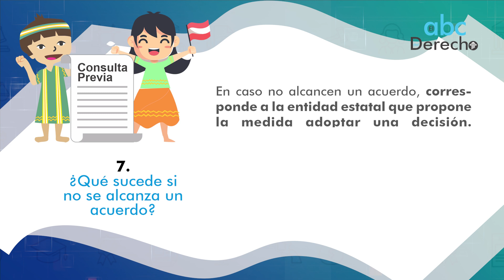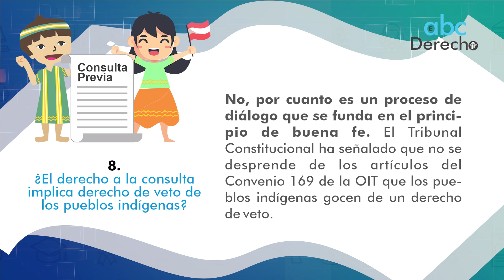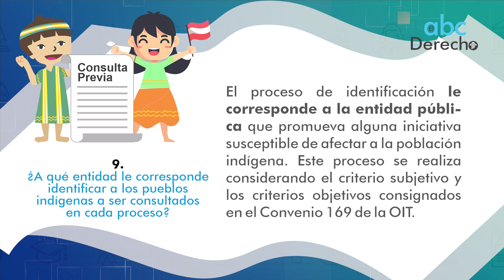DERECHO A LA CONSULTA (parte 2): Acuerdo de Estado y Pueblos indígenas | ABC del Derecho 61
Cuando el Estado y los pueblos indígenas alcanzan acuerdos como resultado de los procesos de consulta, estos son de obligatorio cumplimiento para ambas partes.